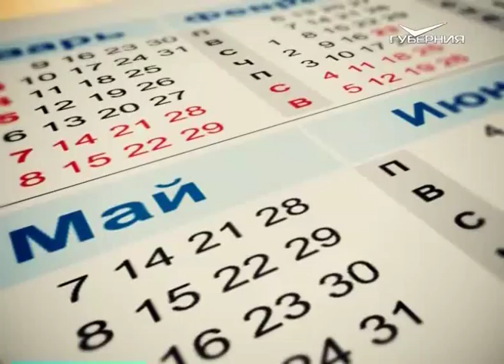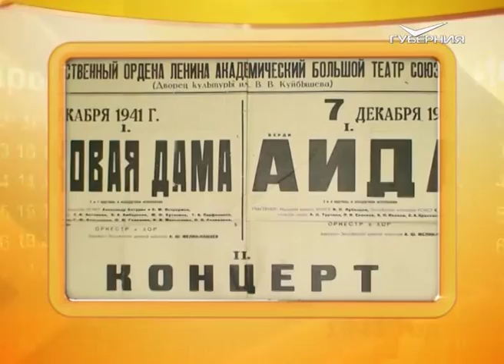Календарь Губернии 11.11.2015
11 ноября 1918 года окончилась Первая мировая война. Между её участниками (странами Антанты и Германией) было заключено Компьенское перемирие, которое положило конец кровопролитию. Подписание документа произошло в железнодорожном вагоне маршала Фердинанда Фоша в Компьенском лесу (во французском регионе Пикардия недалеко от города Компьень). В результате военных действий, продолжавшихся более 4-х лет, прекратили своё существование 4 империи: Российская, Германская, Австро-Венгерская и Османская. Погибло почти 10 миллионов человек, около 22 миллионов было ранено. События Первой мировой войны не обошли стороной и Самарскую губернию. В те непростые годы жители нашего региона работали на нужды фронта, а во многих госпиталях и больницах столицы губернии лечили раненых солдат.

11-й день ноября связан и c судьбой областного центра в годы Великой Отечественной войны. Осенью 1941-го город Куйбышев был объявлен «запасной столицей». Сюда были эвакуированы не только дипломатические миссии и предприятия, но и артисты московских театров. 11 ноября 1941 года улицы областного центра запестрели первыми афишами о выступлении артистов Большого театра. На концертах можно было видеть композитора Дмитрия Шостаковича, главного дирижёра этого театра Самуила Самосуда, известного певца Ивана Козловского. За 2 года работы в Куйбышеве коллектив Государственного академического Большого театра восстановил почти весь свой московский репертуар и даже поставил новый балет «Алые паруса». Артисты часто выступали в воинских частях, а также в цехах заводов, в колхозах области и, конечно же, перед ранеными бойцами Красной Армии.

Вот уже несколько лет ежегодно 11 ноября во многих странах мира, в том числе и в России, отмечается Международный день энергосбережения. Основная цель этой даты – привлечь внимание общественности к необходимости рационального использования ресурсов и развития возобновляемых источников энергии. К слову, энергосбережение не только помогает защитить окружающую среду от вредного воздействия, но и является экономически выгодным как для крупных предприятий, так и для частных лиц.

А ещё сегодня отмечают такой необычный праздник, как Всемирный день шопинга, а в России с профессиональным праздником поздравляют работников восстановительных поездов.